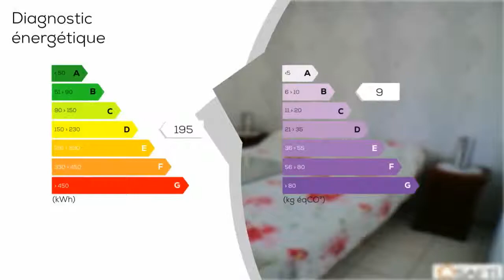A vendre - Maison/villa - ARGELES-SUR-MER (66700) - 4 pièces - 81m²